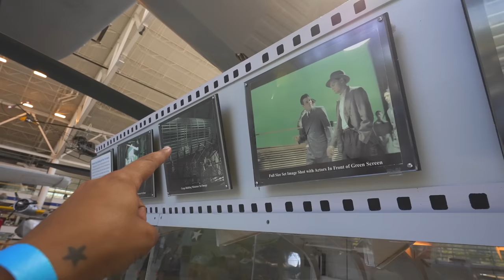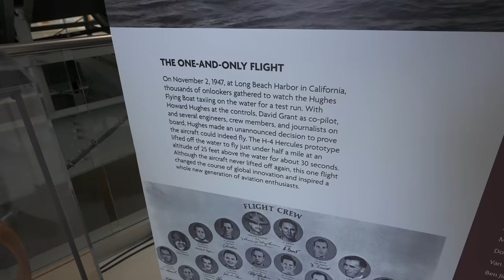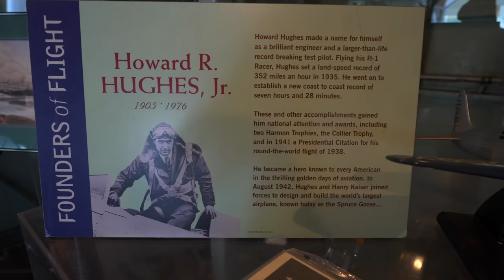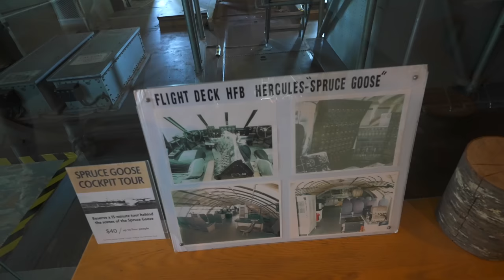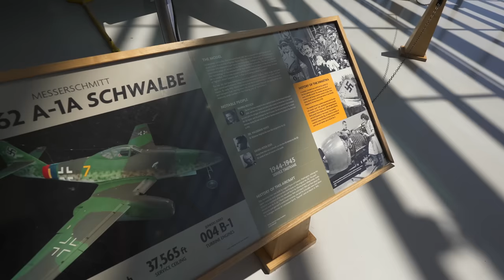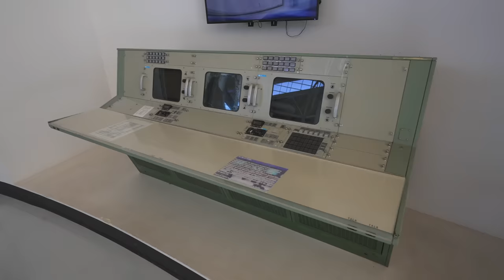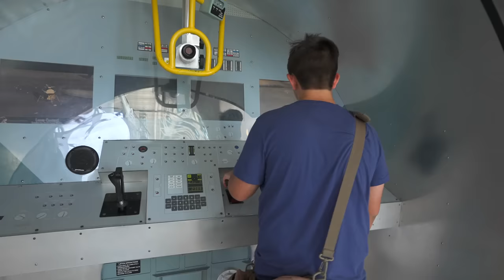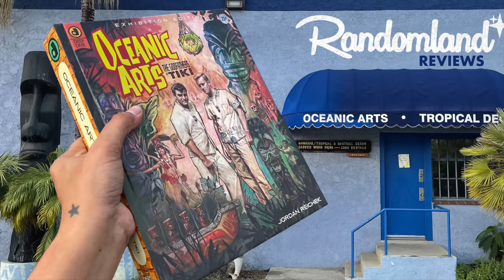I finally saw the Spruce Goose... and it is Epic!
The Spruce Goose - The Hercules ! Howard Hughes greatest...or at least most memorable triumph, nearly his greatest disaster! It only flew once, but its one of the most famous planes on earth, and this GIANT sea plane is today randomly stashed away in central Oregon, landlocked in beautiful condition, living out its retirement among dozens of epic aircraft at the Evergreen Aviation Museum in McMinnville Oregon! Come along, just a few minutes away from the state capitol and the epic Enchanted forest, and only a few hours from the Goonies filming locations, is one of the weirdest pieces of aviation history on the planet!